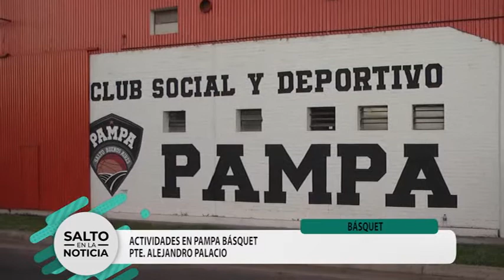PAMPA BÁSQUET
PTE. ALEJANDRO PALACIO